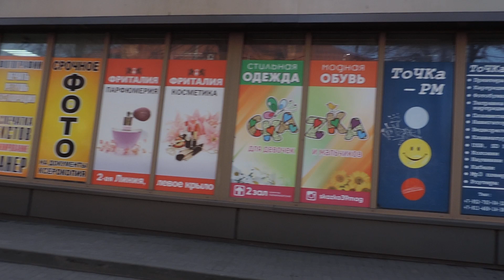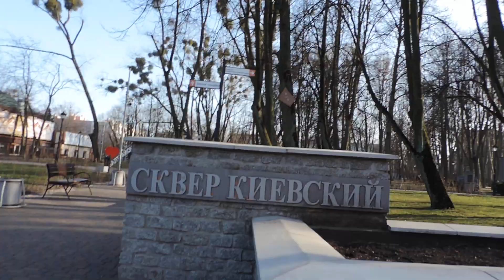Киевская от Балтийского рынка до к/т Родина – 25 марта 2022, ПТ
Домашнее видео - КАЛИНИНГРАД: Киевская от Балтийского рынка до к/т Родина – 25 марта 2022, ПТ
ПЛЕЙ-ЛИСТ в YOUTUBE - «КАЛИНИНГРАД – 2022» 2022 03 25 fri 0012
Опубликовано 31 марта 2022